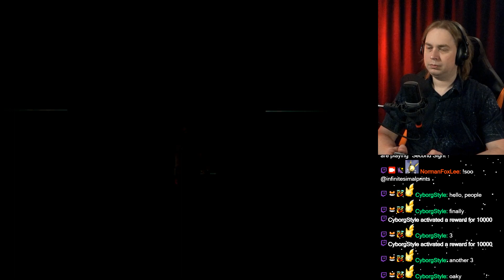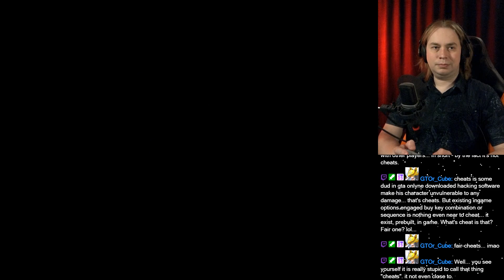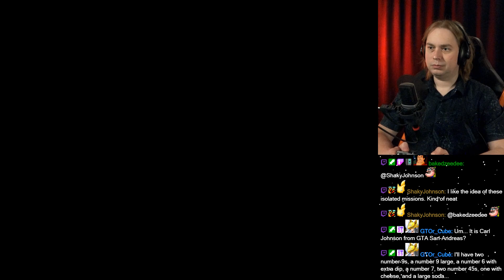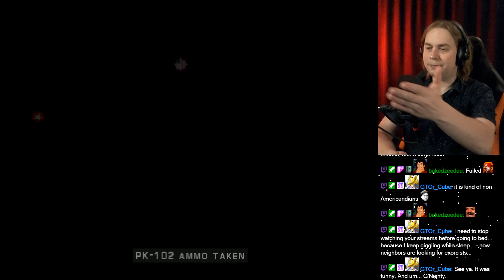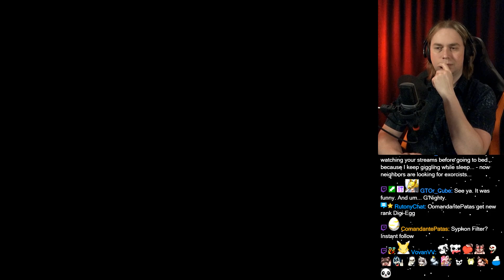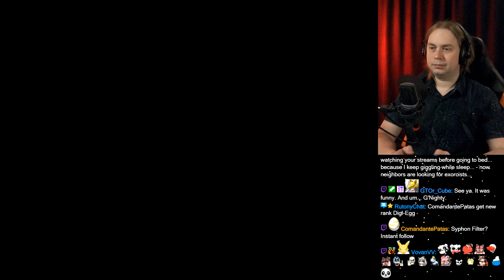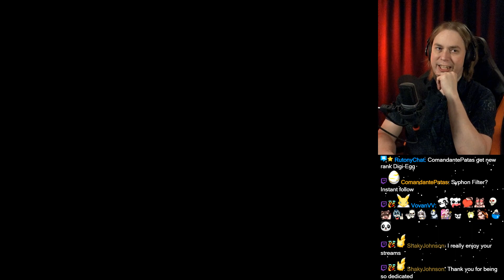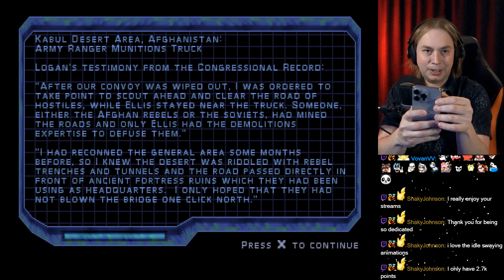Syphon Filter 3 (PS1) #1